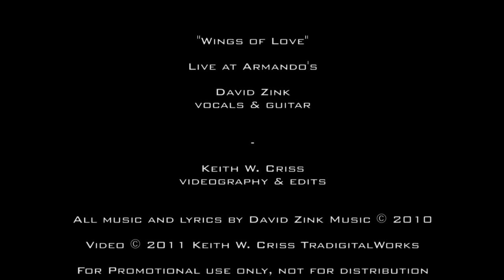David Zink : Wings of Love (Armando's)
David Zink sings "Wings of Love" from his "PopZinkle" CD. Performance was on May 6, 2011 at Armando's, Martinez, CA.
Shot by KC holding David's Sony consumer HD vid camera on lap.